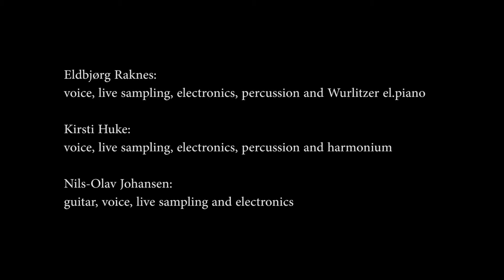Eldbjørg Raknes&Co: Eldbjørg Raknes/Kirsti Huke/Nils-Olav Johansen Rehearsing "Define (Impromptu)":)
"Define (Impromptu)" Music and lyrics: Eldbjørg Raknes